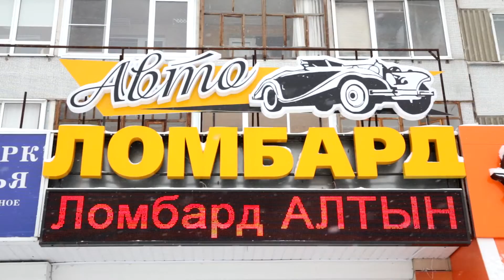Автоломбард "Алтын" (г. Набережные Челны)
Съёмка: Саид Азизов, Руслан Киселёв
Монтаж: Руслан Киселёв